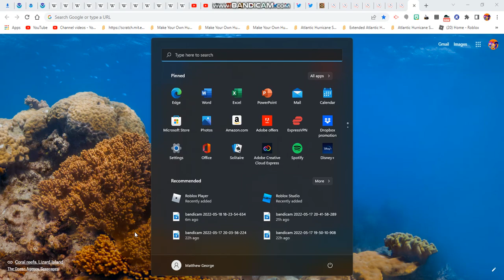Egg Room #2: Deltarune Chapter Two